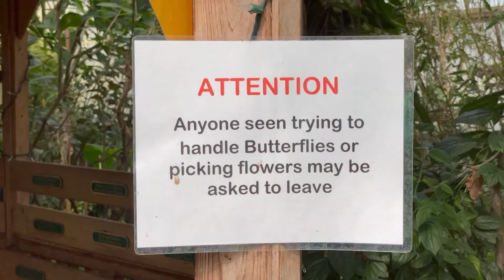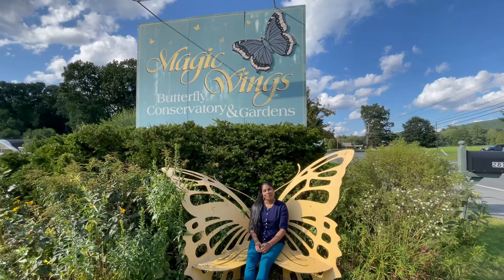Magic of Wings | Butterfly Conservatory | Jessy Regan vlog